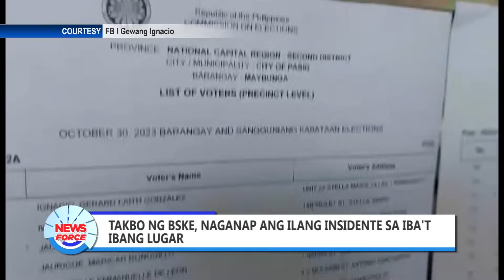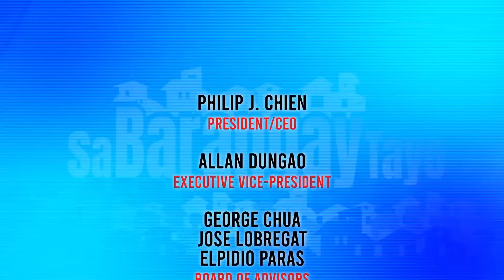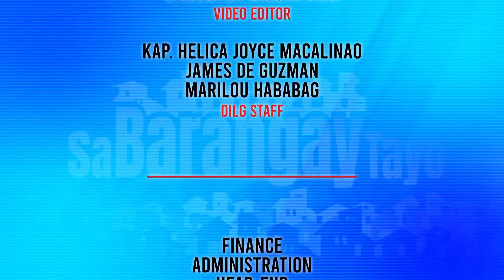Kailan uupo ang mga bagong halal na Brgy officials; Sino-sino ang ma-appoint; Oath taking kailan ba?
Sa Barangay Tayo is a OneMedia GNN News and Public Service TV Program hosted by SK Mai Salazar and Kagawad Butch Serrano.